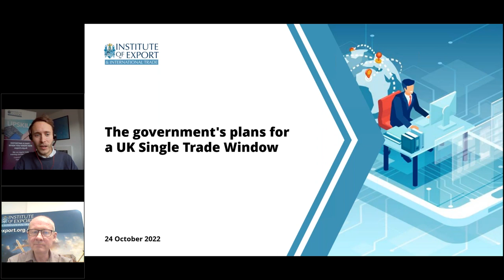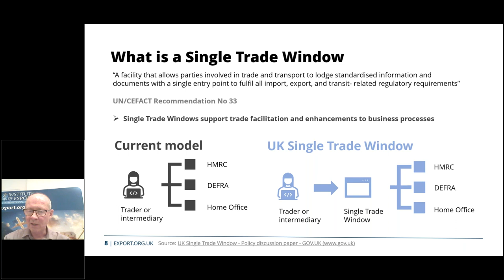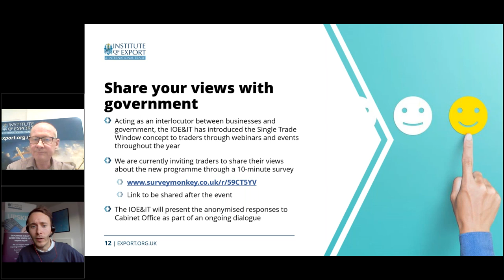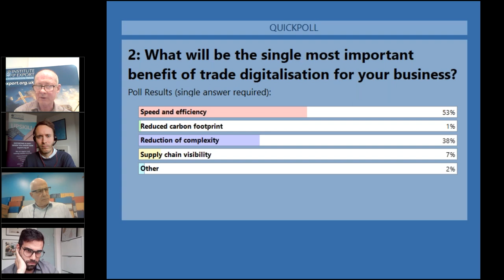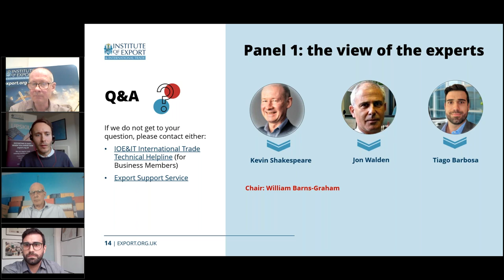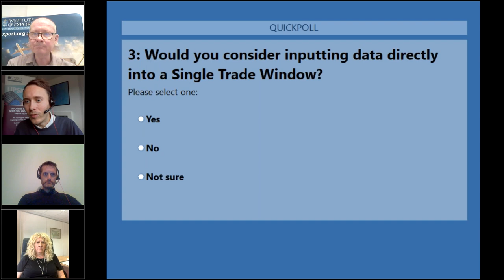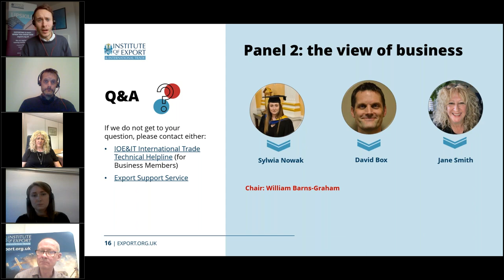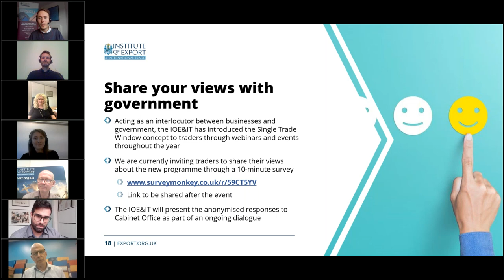The government's plans for a UK Single Trade Window your questions answered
The government has committed £180 million to building a UK Single Trade Window that will reduce the cost of trade by streamlining trader interactions with border agencies.

This will include the creation of a single point of entry for traders to input data relating to their goods, removing the unnecessary duplication of data entry into multiple border agency systems.

Acting as an interlocutor between businesses and government, the IOE&IT has introduced the Single Trade Window concept to traders through webinars and events throughout the year. It is also feeding back traders’ views about how the new programme could be implemented to the government through surveys.

On a free webinar on Monday 24 September, the IOE&IT invited traders to find out more about the development of the Single Trade Window and to put their questions to trade experts and exporting businesses.

The webinar included two panels:

The expert view

- Kevin Shakespeare - director for special projects and international development at the Institute of Export & International Trade
- Jon Walden, principal consultant – customs, trade facilitation & export competitiveness, Crown Agents
- Tiago Barbosa, Brazil’s Single Window manager and UN/CEFACT expert

The view of business

- Sylwia Nowak, senior customs & foreign trade compliance officer at Brose Ltd
- David Box, manager – advocacy & duty optimisation at GSK
- Jane Smith, managing director at Jointine Products (Lincoln) Ltd